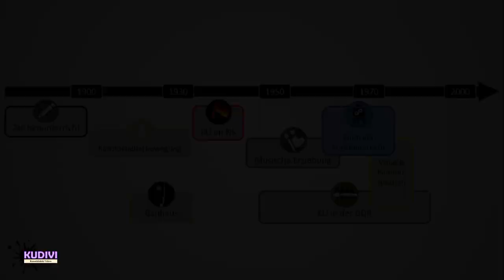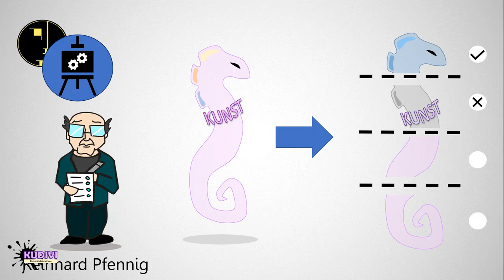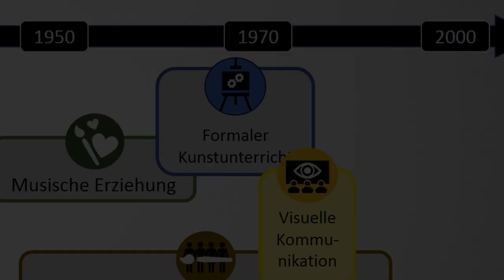KUDIVI 09 - Geschichte der Kunstpädagogik - Formaler Kunstunterricht